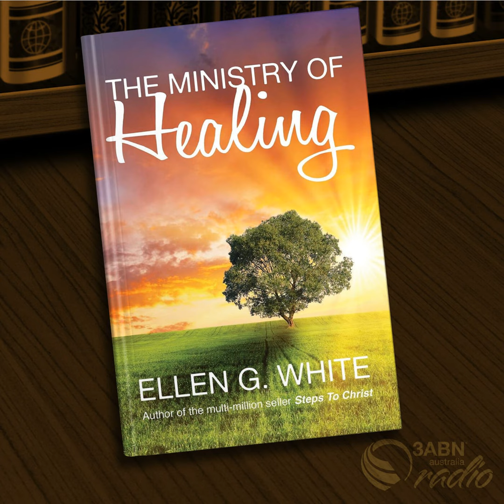Chapter 34 - True Education, a Missionary Training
Be inspired and encouraged as you listen to Rosalie Rickards read from the book The Ministry of Healing.